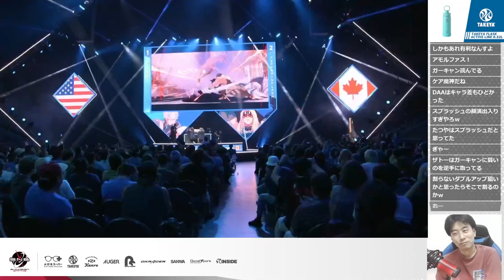【EVO2022 GGST】チップ勝利予想を立てるもザトーが優勢なので手のひらドリル芸をかまして何事も無かったかのように進めるハイタニ【LOSERS 8 BEANvsPEPPERYSPLASH】